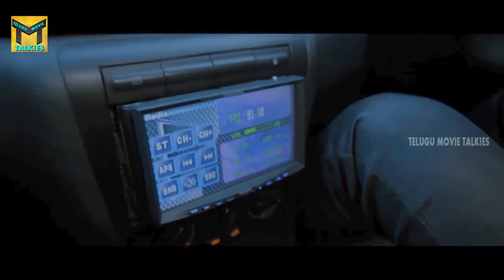Shakalaka Shankar Comedy Scene || Theatre Lo Naluguru Movie || Srikanth, Dheeraj, Swetha Pandit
Watch Shakalaka Shankar Comedy Scene From Theater Lo Naluguru Telugu Full Length Movie Starring : Srikanth, Dheeraj, Swetha Pandit. Director :Srinivasa Raju Dendukur, Producer : Saikiran Mukkamala, Music : Chinna etc.,